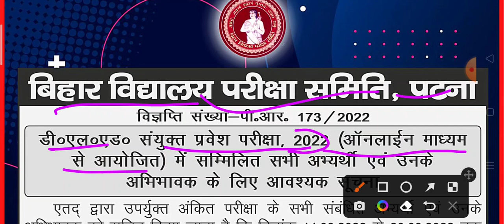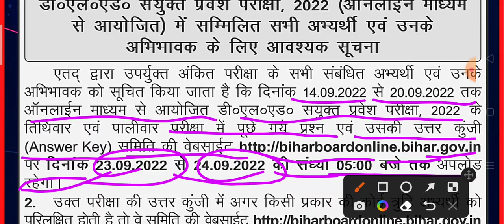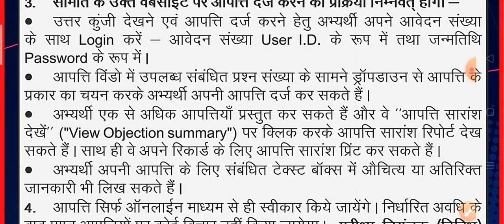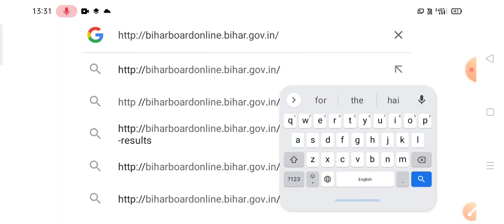deled answer key 2022 kise download kare